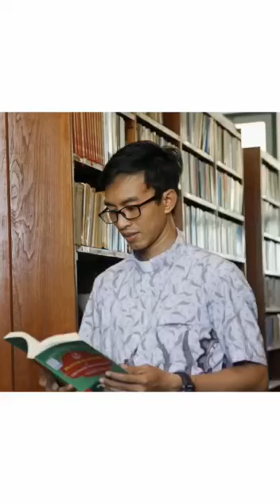MENDOAN, Rabu 21 Okt 2020, Katedral Purwokerto